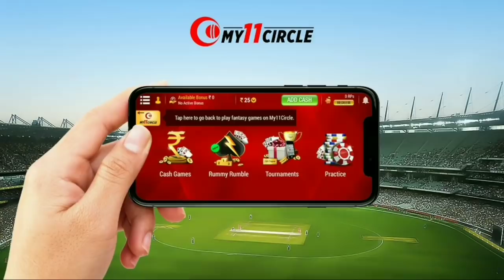ട്രാൻസ്ഫർ ആകെ പുലിവാലായി / ബ്ലാസ്റ്റേഴ്സിന് പണികിട്ടും / Kerala Blasters Transfer News and Updates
Win Rs.1 Crore as First Prize along with Assured Rs.1500 Bonus on 1st Deposit on My11Circle App with Sourav Ganguly! Make Your Team Now

Isl news.
Kerala blasters.
Kbfc.
Gary Hooper to Kerala Blasters.
Costa Nhamoinesu to Kerala Blasters.
Kerala blasters transfer news.
Transfer news.
Updates.